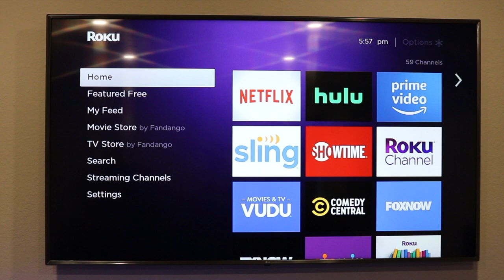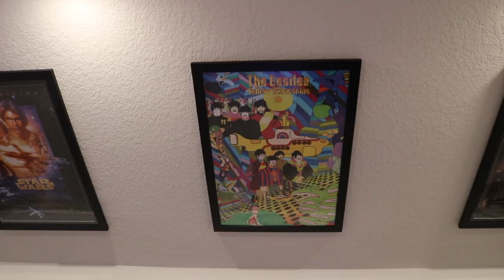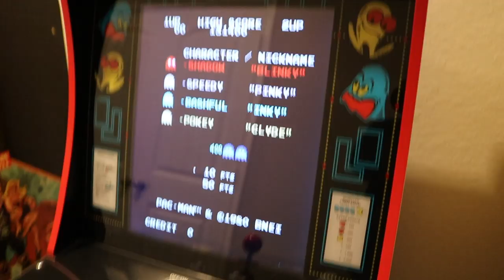Theater & Game Room Tour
BESTÅ TV unit, black-brown,
MALM 6-drawer dresser, black-brown
Klipsch R-5800-W II In-Wall Speaker
Klipsch RP-8000F Floorstanding Speaker
Klipsch Reference Premiere RP-440C Center Channel Speaker
Klipsch R115SW
Arcade1Up Street Fighter
Arcade1Up Final Fight
LG Electronics 86UK6570 86-Inch 4K Ultra HD Smart LED TV

Thank you to all the people who 👍🏾 this video I love you so much and thanks for the support 💪🏾 it encourages me to make more videos ☝